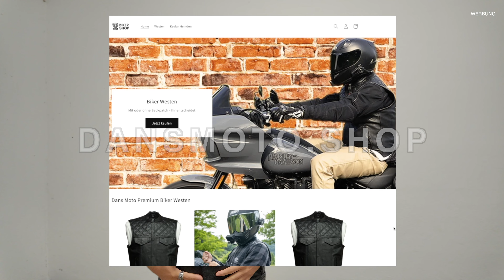65.000 EURO ROAD KING MONSTER! 🤑 | REVEAL MY BIKE #2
65.000 EURO ROAD KING MONSTER! 🤑 Hamburg Harley Days